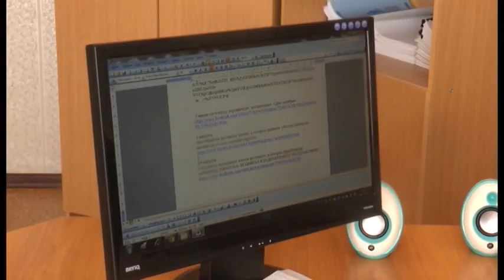В Тимирязевском района отремонтировали социальные объекты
Бюджет Тимирязевского района в этом году составил 5 млрд тенге. Это вдвое больше, чем в 2019-ом. Деньги потратят на ремонт дорог, подведение воды, а ещё приведут в порядок социальные объекты. В этом году в рамках программы "Дорожная карта занятости" в районе отремонтировали 4 школы, дом культуры и сельский клуб. Там стало комфортнее и уютнее, решились такие проблемы, как ветхие окна и протекающие крыши. Айгерим Мукашева побывала на преобразившихся объектах.